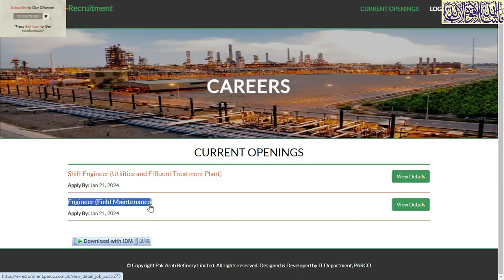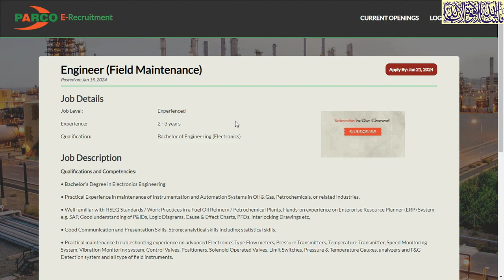Pak Arab refinery jobs | Government jobs | Oil & Gas Jobs | PARCO Jobs 2024| Parco jobs online apply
Pak Arab refinery
1.  Videos about Latest Jobs In Pakistan
2.  Govt Jobs in Pakistan
3. Pakistan Army Jobs
4.  PAF Jobs
 5. NAVY Jobs
 6.  KPK Jobs
7.  Punjab Jobs
 8.  Police Jobs
 9.  NTS Jobs,
 10.  oil and gas jobs
11.  Matric Base Jobs,
12.  Teacher Jobs,
13.  Banking Jobs,
 14  .PAEC Jobs,
15.  Wapda jobs,
 16.  Islamabad Jobs,
17.  Federal Govt Jobs,  and all Urdu Newspaper Jobs,
18.  Today Govt Jobs,
19.  Today job vacancy,
20.  Today newspaper jobs,
21.  latest govt jobs in Pakistan,
22. Jobs in saudia arabia
23. Jobs in dubai
24. Jobs in europe
25.Job in out of country
26. Driver jobs